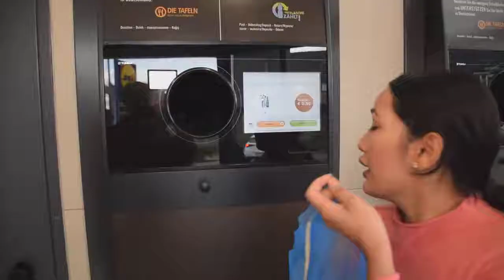Plastic Recyling Machine In Germany जस्ले पैसा दिन्छ@ Ashika Tamang